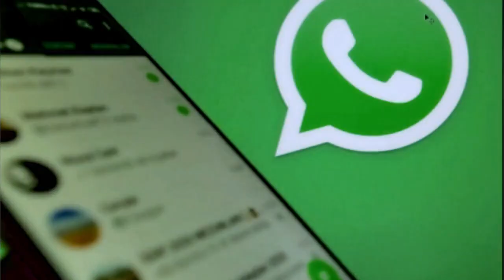स्वच्छता सर्वेक्षण में हरिद्वार जिले को उत्तराखंड में पहला और देशभर में मिला छठा स्थान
"हाल ही में स्वच्छ भारत मिशन के तहत कराए गए स्वच्छता सर्वेक्षण में हरिद्वार जिले को उत्तराखंड में पहला और देशभर में छठा स्थान मिला है। कई ग्राम पंचायत द्वारा स्वच्छता के क्षेत्र में अच्छा काम किया जा रहा है ऐसे 13 ग्राम प्रधानों को जिलाधिकारी ने सम्मानित कर बधाई दी। सम्मान पाने वाले ग्राम प्रधानों में कई महिला प्रधान भी शामिल रहीं। जिलाधिकारी धीराज सिंह गर्ब्याल ने सभी ग्राम प्रधानों को शुभकामनाएं दी और उम्मीद जताई कि आगे भी वो साफ-सफाई की दिशा में अच्छा काम करेंगे। इसके साथ ही जिलाधिकारी ने डेंगू से निपटने के लिए भी ग्राम प्रधानों का सहयोग मांगा और कहा कि डेंगू को समाप्त करने के लिए जिले के सभी ग्राम प्रधान साफ-सफाई का विशेष ध्यान रखेंगे और लोगों को जागरूक भी करेंगे।
"Recently, in the cleanliness survey conducted under the Swachh Bharat Mission, Haridwar district has got first place in Uttarakhand and sixth place in the country. Many gram panchayats are doing good work in the field of cleanliness. 13 such village heads were honored by the District Magistrate. Many women heads were also included among the village heads who received the honour. District Magistrate Dhiraj Singh Garbyal congratulated all the village heads and expressed hope that in future also they will do good work in the direction of cleanliness. Along with this, the District Magistrate He also sought the cooperation of the village heads to deal with dengue and said that to end dengue, all the village heads of the district will take special care of cleanliness and will also make people aware.